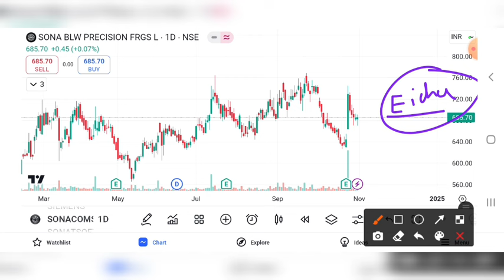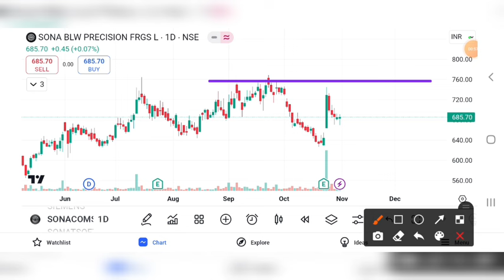SONA BLW SHARE UPDATE | SONA BLW SHARE LATEST NEWS | SONA BLW SHARE PRICE TARGET